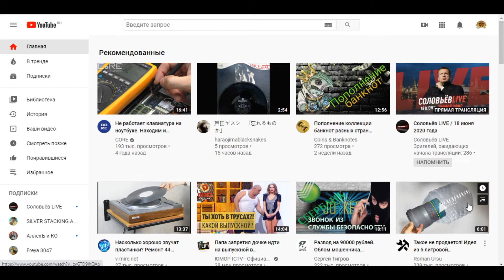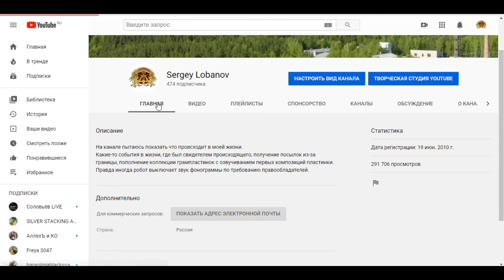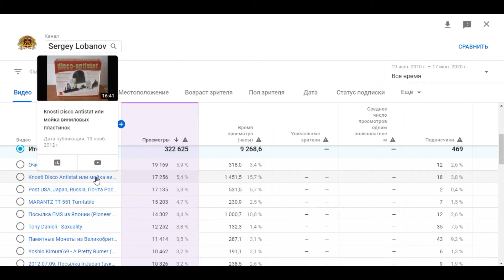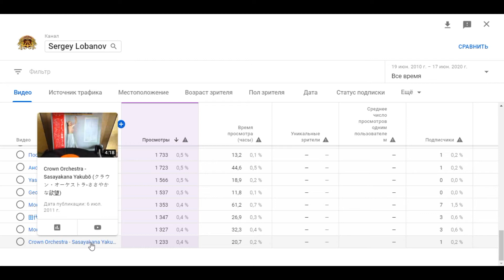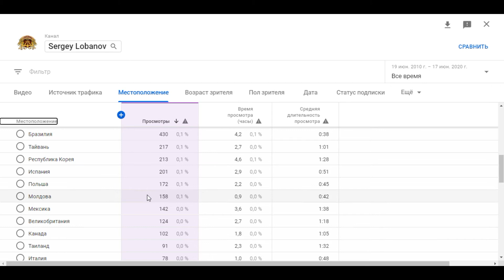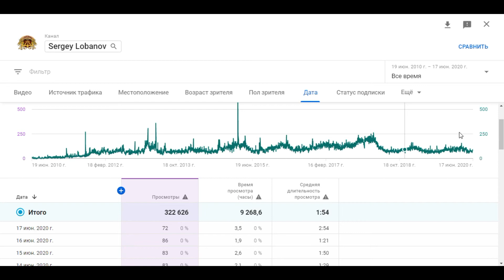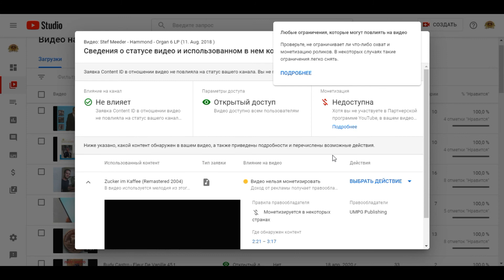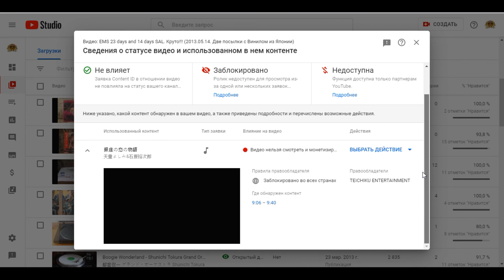10 лет на YouTube (19.06.2010 - 19.06.2020.)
Три видео заблокированные буржуями.
Смотрите и слушайте праздничный концерт.